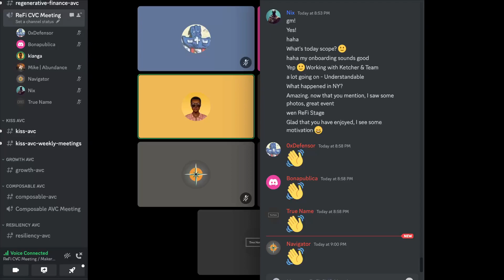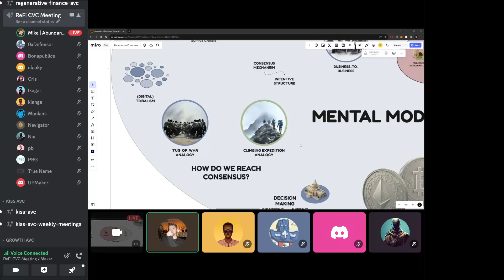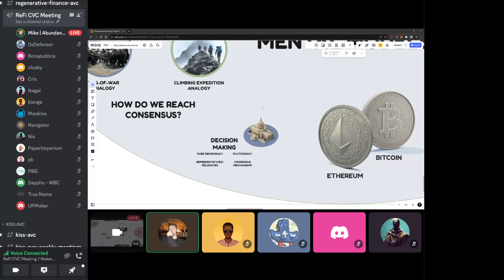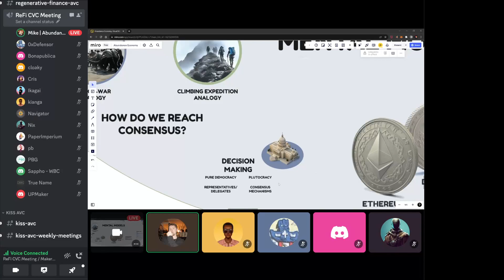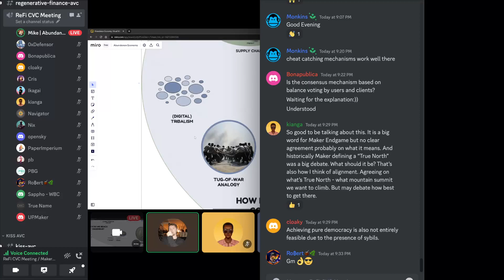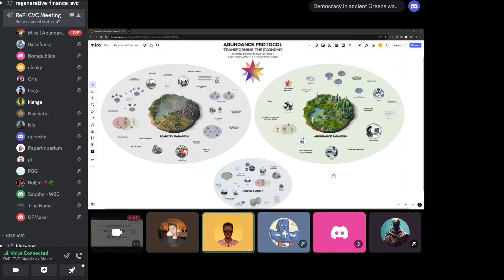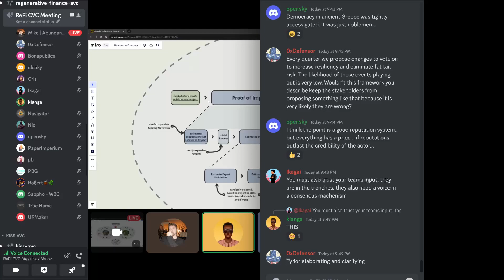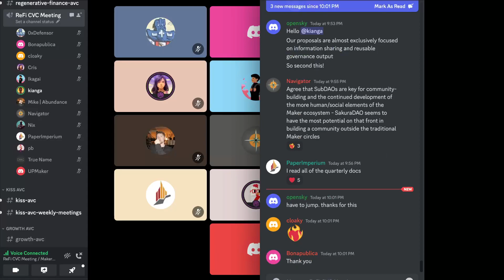Regenerative Finance CVC | September 26, 2023 (#23)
Regenerative Finance CVC
The Regenerative Finance CVC protects the Public Good purpose of MakerDAO as ratified in the Maker Constitution. Our priority is to advance the role of DAI as an “Unbiased World Currency” that supports “The Regeneration” as may be interpreted through the 8 Principles of a Regenerative Economy published by the Capital Institute (available for reference at capitalinstitute.org).

What are CVCs?
CVCs are standardized Voter Committees made up of Constitutional Conservers that participate above a minimum level in the Maker Governance process. They are subject to specific requirements, and receive various benefits, resources and support from the Ecosystem Scope.